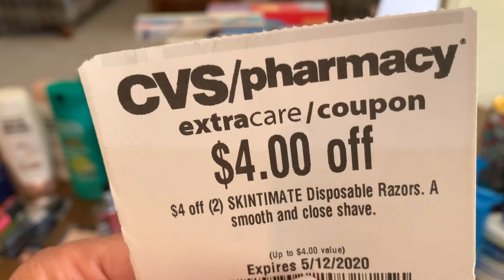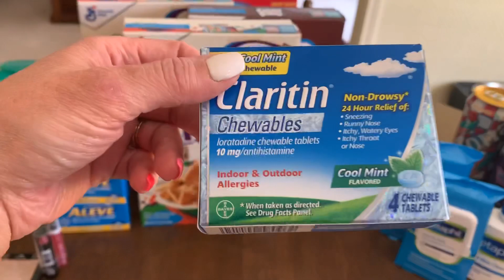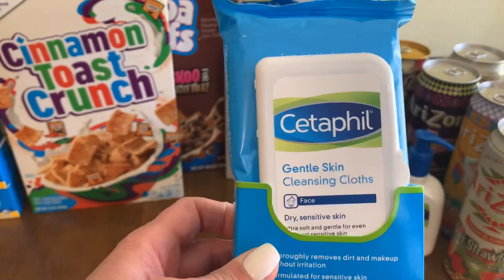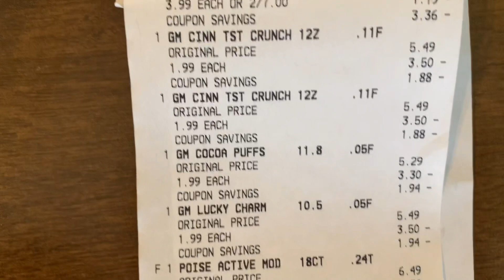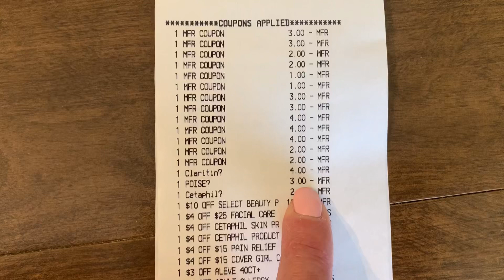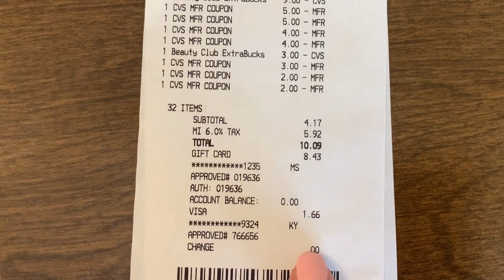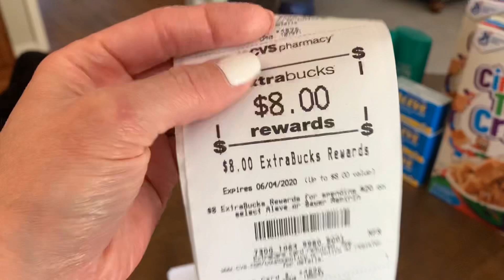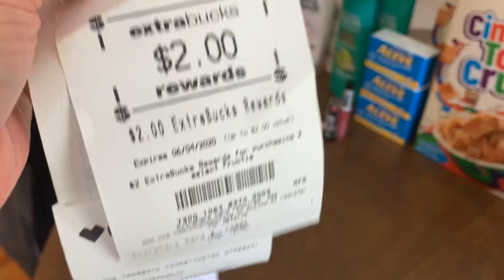CVS HAUL 😍. GOT 32 ITEMS FOR ONLY .09 CENTS EACH // OF COURSE I PAID ZERO CASH OUT OF MY POCKET 🙏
Printable breakdown list of deals I did 😊

X8W7F

Hope you are having a fantastic day ❤️